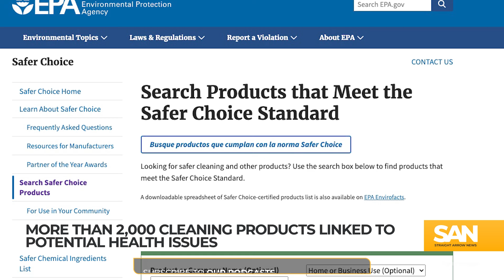More than 2,000 cleaning supplies contain chemicals linked to health issues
Keeping a clean home is a big step in maintaining a healthy lifestyle, but what if the products a person uses to clean their home are part of the problem? According to the Environmental Working Group, a nonprofit that researches and advocates for safer products, more than 2,000 cleaning supplies may contain substances linked to health problems like asthma, cancer risk and chemical burns.

These substances are known as volatile organic compounds, or VOCs, which are gases that can be emitted from certain products. According to the Environmental Protection Agency (EPA), the impact of these chemicals depends on how often a person is exposed to them and to what degree they are exposed.

The agency said the concentration of VOCs are often much higher indoors.

One top EPA official said it can be hard to avoid these chemicals because the list of ingredients in cleaning products can be long and it’s hard to tell what exactly you could be exposed to based on that list.

The EPA has made it easier to choose healthier products, though. It has a label a person can look for on cleaning supplies that says the EPA has deemed them a “safer choice.”

The agency also has a dedicated website where people can search for a product to see if it measures up to the EPA’s standards.